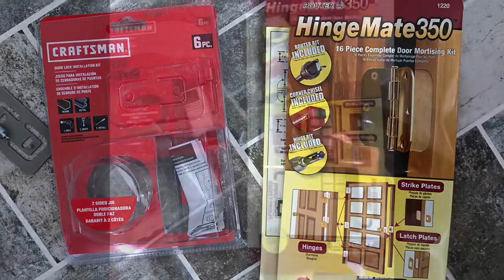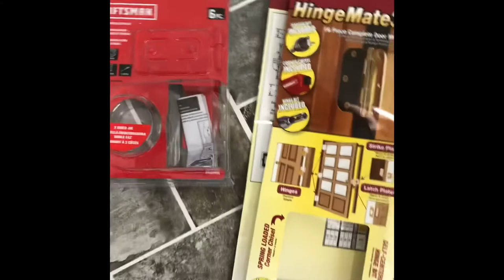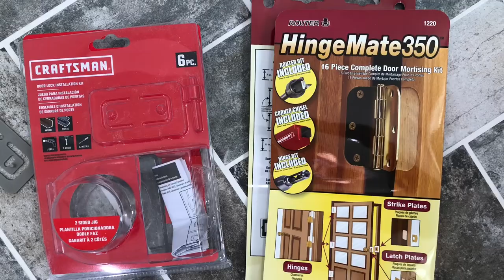Milescraft Hinge mate 350 and Craftsman door slab knob bore kit hollow core interior door install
Using the Hinge Mate 350 and the Craftsman door knob jig to install knobs.

6-Piece Bi-Metal Arbored Door lock Kit Set

Door Mortise Kit